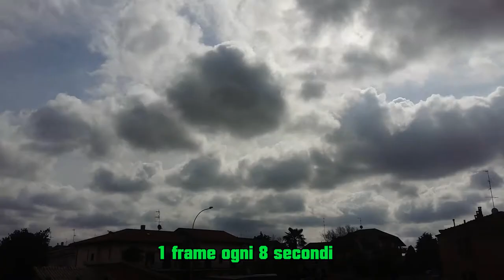931-(HD)-Timelapse-Gaggiano MI 13-03-2020 (Cellulare)